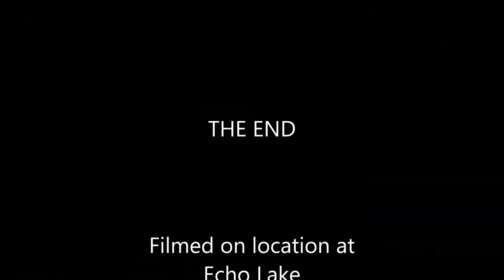Bluet Damselflies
I recorded these blue jewels July 11, 2015 at Echo Lake, Clear Creek County, Colorado. There were hundreds...thousands, really...of Bluet Damselflies decorating and mating in the shrubs, trees and on the rocks. Based on the pattern on the abdomen, these could be Northern Bluet or Boreal Bluets. According to Dennis Paulson's book, Northern and Boreal are impossible to tell apart without having them in hand and using a magnifier to look at their appendages. Familiar Bluet apparently is also really hard to distinguish from those two, but may be possible with a close-up shot of the appendages. Since I'm not a damselfly expert...yet...I'll just call these a species of Bluets.